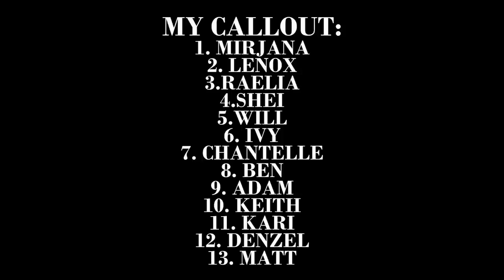America's Next Top Model Cycle 21 Episode 7 Photos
This week was amazing for most of the cast, for me Raelia, Shei and Mirjana for the girls.

As always Matt left me unimpressed.